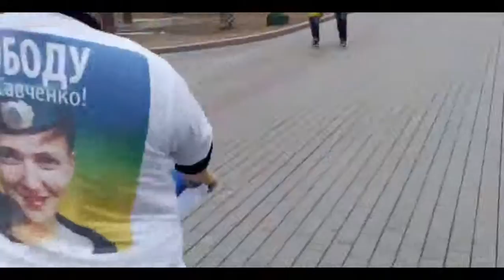March 25, Moscow, RU Police brutality against handicapped lads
Viktor Kapitonov and Vasili Nedopekin protest Savchenko verdict